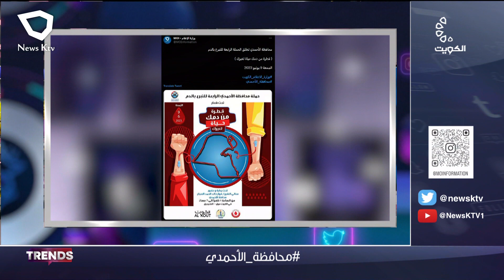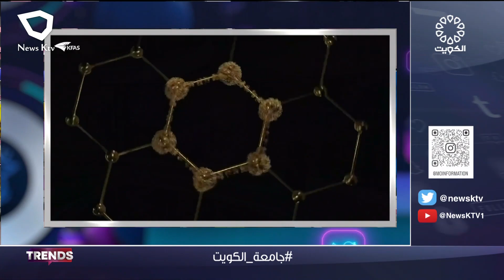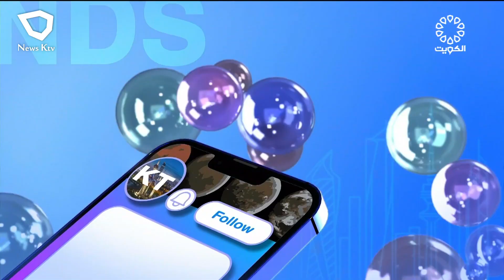برنامج TRENDS... فقرات متنوعة من منصات التواصل